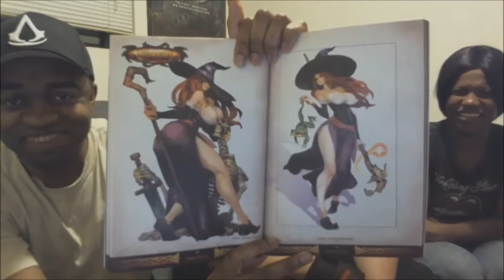Da Hooliganz - Season 3 Trailer (Re-upload)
After a year long (accidental) hiatus, the Dope Ness Monsters are back with a new round of reviews and shenanigans for 2015! And oh MAN...Is it good to be back in action.

Strap yourselves in, Nerds, Nerdettes and Gamers of All Ages!

~note: re-uploaded after balancing sound levels~